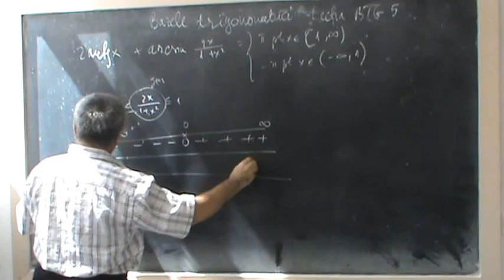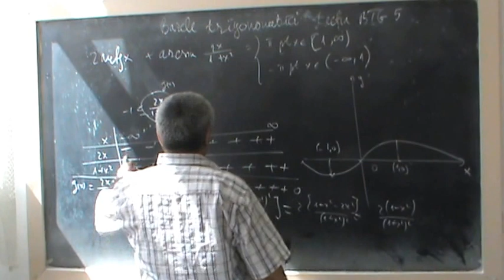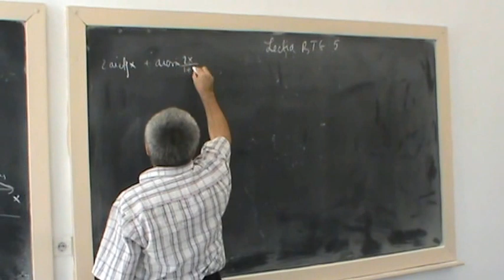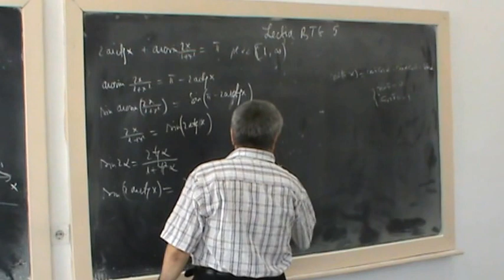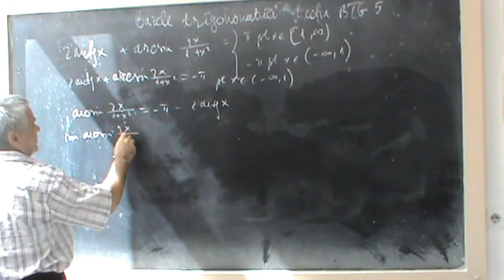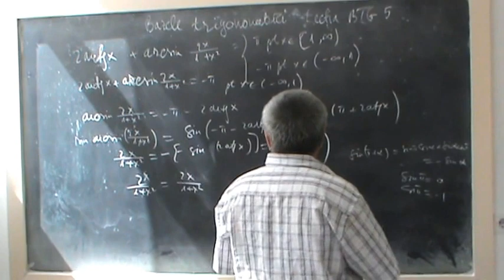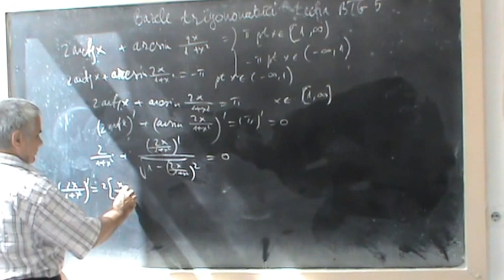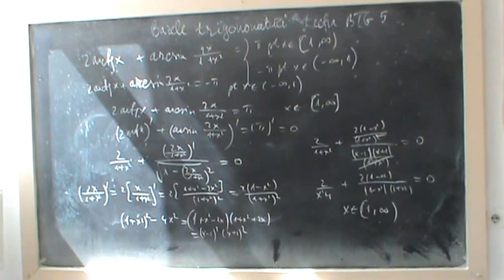Lectia BTG 5 - Trigonometrie-Ecuatii cu functii inverse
Lesson BTG 5 - Trigonometry - Equations with inverse functions
Trigonometry
Identify trigonometric
arctg x and arcsin (g (x))
-the conditions for the existence of the functions are set;
- solving the errors with the graphic method;
Drawing a graph of a composite or telescopic function;
Draw directly, then check with the classic work method.
- is the maximum definition field;
- the restrictive conditions are imposed;
- for arcsinus the expression should be between minus one and plus one;
- after the maximum field of definition is used, the variation table is used and the graph of the function is made directly.
- then take the direct functions from the inverse function is equal to the argument.
Trigonometrie
Identitati trigonometrice
arctg x si arcsin(g(x))
-se pun conditiile de existenta ale functiilor ;
- se rezolva  inecuatiile cu metoda grafica;
Trasarea graficului unei functii compuse sau telescopice ;
Se face trasarea in mod direct apoi se verifica cu metoda clasica de lucru.
- se afla domeniul maxim de definitie ;
- se pun conditiile restrictive;
- pentru arcsinus expresia sa fie cuprinsa intre minus unu si plus unu;
- dupa ce s-a aflat domeniul maxim de definitie se foloseste tabelul de variatie si se face direct graficul functiei.
- apoi se iau functiile directe din functia inversa este egala cu argumentul.
Mësimi BTG 5 - Trigonometria - Ekuacione me funksione të kundërta
trigonometri
Identifikoni trigonometrike
arctg x dhe arcsin (g (x))
- vendosen kushtet për ekzistencën e funksioneve;
- zgjidhja e gabimeve me metodën grafike;
Duke vizatuar një grafik të një funksioni të përbërë ose teleskopik;
Vizatoni direkt, pastaj kontrolloni me metodën e punës klasike.
- është fusha maksimale e përcaktimit;
- vendosen kushtet kufizuese;
- për arcsinus shprehja duhet të jetë midis minus një dhe plus një;
- pasi përdoret fusha maksimale e përkufizimit, përdoret tabela e variacionit dhe grafiku i funksionit bëhet direkt.
- pastaj të marrë funksionet e drejtpërdrejtë nga funksioni inversi është e barabartë me argumentin.
ትምህርት BTG 5 - ትሪጎኖሜትሪ - ከተገላቢጦሽ ተግባራት ጋር እኩልታዎች
ትሪግኖሜትሪ
ትሪግኖሜትሪክን ይለዩ
አርክግ x እና arcsin (g (x))
-የሥራው መኖር እንዲፈጠር ሁኔታዎች ተወስነዋል.
- ስህተቶችን በስዕላዊ ዘዴ መፍታት;
የአንድ ስብስብ ወይም ቴሌስኮክ ተግባርን ግራፍ ንድፍ;
በቀጥታ ይሳቡ, ከዚያም በተለመደው አሰራር ዘዴ ይፈትሹ.
- ከፍተኛው የፍቺ መስክ ነው;
- የተከለከሉ ሁኔታዎች ይገደባሉ.
- arcsinus ሀሳቡን ከአንድ እና ከአንድ አንድ መካከል መሆን አለበት.
- ከፍተኛው የፍለጋ መስክ ጥቅም ላይ ከዋለ በኋላ, የተለዋዋጭ ሠንጠረዥ ጥቅም ላይ ይውላል እና የተግባሮቹ ግራፍ በቀጥታ ይከናወናል.
- ከዚያ የተገላቢጦሽ ተግባሩን በቀጥታ መውሰድ ከክርክሬቱ እኩል ነው.
Les BTG 5 - Trigonometrie - Vergelykings met inverse funksies
trigonometrie
Identifiseer trigonometriese
arctg x en arcsin (g (x))
-die voorwaardes vir die bestaan van die funksies is vasgestel;
- die foute op te los met die grafiese metode;
Teken 'n grafiek van 'n saamgestelde of teleskopiese funksie;
Trek direk en kyk dan na die klassieke werkmetode.
- is die maksimum definisie veld;
- die beperkende voorwaardes word opgelê;
- vir arcsinus moet die uitdrukking tussen minus een en plus een wees;
- nadat die maksimum definisieveld gebruik is, word die variantietabel gebruik en die grafiek van die funksie word direk gemaak.
- dan neem die direkte funksies van die inverse funksie gelyk aan die argument.
الدرس بتغ 5 - علم المثلثات - المعادلات مع وظائف معكوس
علم المثلثات
تحديد المثلثية
أركتج x و أركسين (g (x))
- يتم تعيين شروط وجود وظائف.
- حل الأخطاء مع طريقة الرسم.
رسم رسم بياني لوظيفة مركبة أو تلسكوبية.
رسم مباشرة، ثم تحقق مع طريقة العمل الكلاسيكية.
- هو حقل التعريف الأقصى؛
- فرض الشروط التقييدية؛
- ل أركسينوس التعبير يجب أن يكون بين ناقص واحد زائد واحد؛
- بعد استخدام المجال الأقصى للتعريف، يستخدم جدول الاختلاف ويجرى الرسم البياني للوظيفة مباشرة.
- ثم تأخذ الوظائف المباشرة من الدالة العكسية تساوي الوسيطة.

Դաս ԲՏԳ 5 - եռանկյունաչափություն - հակադարձ գործառույթներով հավասարումներ
Տրիոնոմետրիա
Բացահայտեք trigonometric- ը
arctg x եւ arcsin (g (x))
- սահմանվում են գործառույթների առկայության պայմանները.
- սխալները գրաֆիկական մեթոդով լուծելու համար;
Կաղապար կամ տելեսկոպիկ ֆունկցիայի գրաֆիկի նկարագրում;
Անմիջապես նկարեք, ապա ստուգեք դասական աշխատանքի մեթոդով:
- առավելագույն սահմանման դաշտ է.
- սահմանափակումային պայմաններ են կիրառվում.
- arcsinus- ի համար արտահայտությունը պետք է լինի մինուս մեկի եւ մեկի միջեւ.
- օգտագործման առավելագույն դաշտից հետո օգտագործվում է փոփոխական աղյուսակը եւ գործառույթի գրաֆիկը ուղղակիորեն կատարվում է:
- ապա վերցրեք անմիջական գործառույթներից անմիջական գործառույթը հավասար է փաստարկին: